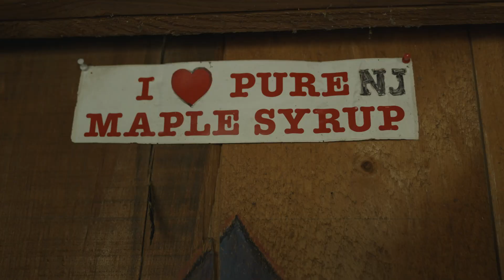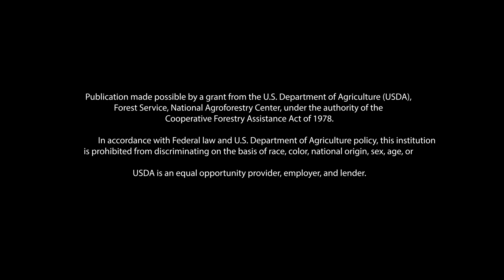SHEEP IN THE SUGARBUSH (SILVOPASTURE SERIES EP 9)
In operation since 1984, Sweet Sourland Farms—a small-scale maple syrup, lumber, and heritage sheep farm in central NJ— began integrating livestock and woodlot managment over a decade ago.

Initially, meat goats were employed in land clearing and invasive species managment after a pine timber harvest. Today, Barbados Blackbelly sheep rotate through the woodlot, keeping invasives in check and clearing around sap lines in the sugar bush.

With support from the USDA National Agroforestry Center (NAC), a collaboration of Regenerative Design Group, Wellspring Forest Farm, and Inhabit Films announce the release of a free video series documenting Silvopasture systems in the Northeastern USA.

Silvopasture (grazing livestock with trees) systems are complex, dynamic and site specific. The practice is both rooted in indigenous land stewardship and its benefits are well documented by scientific literature. Adoption by farmers and land stewards of silvopasture is relatively low, but growing in interest.

This project began with an inventory of self-identified silvopasture practitioners in the Northeast US region which resulted in 145 responses across 9 states (ME, VT, NH, MA, CT, NY, RI, NJ, PA) of people who reported stewarding 26,782 acres, with 5,267 of those acres in Silvopasture. From these respondents a range of examples were selected for videos and case studies to offer a snapshot of the practice along with ideas and inspiration for others to follow.

Videos will be released biweekly through the Farming with Trees collective, a decentralized network encouraging collaborative projects in Agroforestry that are grounded in the wisdom and knowledge of people, communities and ecosystems.